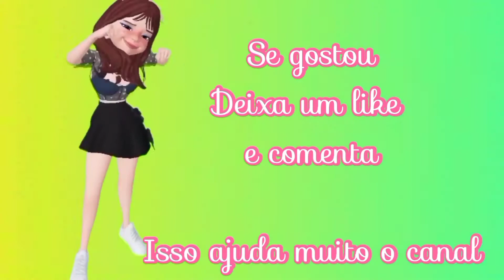CREPÚSCULO como estão hoje | antes e depois (2021) twilight before and after actors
CREPUSCULO como estão hoje , antes e depois (2021) Twilight before and after actors

➡️Com partipação :

Kristen Stewart ,Robert Pattinson ,Peter Facinelli ,Elizabeth Reaser , Ashley Greene ,
Jackson Rathbone , Nikki Reed , Kellan Lutz,
Billy Burke, Cam Gigandet , Rachelle Lefèvre ,
Edi Gathegi ,Taylor Lautner e Anna Kendrick

➡️Talvez gostem desses vídeos